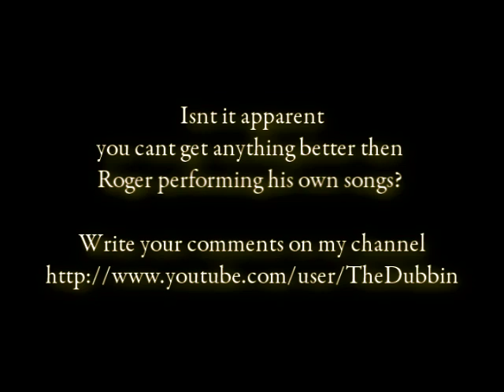Logical Song by songwriter Roger Hodgson OR Supertramp without Roger Hodgson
Here is first Roger playing his award winning hit The Logical Song, and after that a video of Supertramp playing Roger's Song, on their 2002 world tour.

I know there was a lot of controversy out there when Supertramp toured without Roger Hodgson and played the songs Roger wrote and composed. So this is our opportunity to explore which act you prefer performing Roger's songs ~ Roger's solo, band, and orchestra shows or Supertramp covering Roger's songs in their shows.

Supertramp isn't touring but Roger is in the midst of a world wide tour.  He performs with band, orchestra, and acoustic publicly and at private functions as well.  Here are some links to find out about his latest tour schedule and ticket information.

Also many fans have asked about the agreement that Rick and Roger made concerning their respective songs when they dissolved their partnership. When Roger Hodgson left Supertramp in 1983, he and Rick agreed that the band would not play Roger's songs. Their agreement was for Supertramp to become a vehicle for Rick's music and Roger would go forward with his future secured by his songs and his voice. This was not just a gentleman's agreement; the publishing company and contract legally recognize which songs each songwriter actually wrote. Roger has contractual approval rights over the use of his songs and Rick for his.

I decided to make a video to open up a discussion for debate. For myself seeing Supertramp years ago do covers of Roger's songs and seeing Roger performing his own songs I much prefer Roger. Don't you agree?

I'd like to hear from you - post your comments on my channel.

Here's a couple quotes from fans on concerts:

"A few years ago my wife and I went to a Supertramp Concert in Edmonton, without Roger Hodgson, and left entertained but missing something.  You're concert two weeks ago identified what that was, and I realized for the first time who the real force and creative drive behind the band really was."

"Having seen Supertramp a few times, I knew that the band was a great band but I always knew that the heart & soul of the band was you. Thank you for sharing more of your self with us."